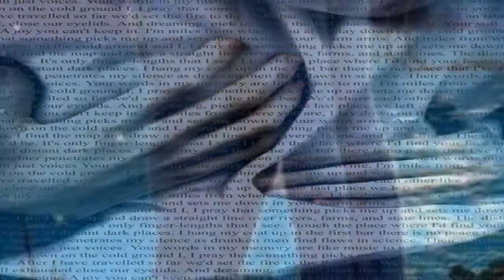Blutengel - Falling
@gloomyshape - Hier hast du dein Wunschvideo ;)  - ich danke dir für die Idee - es hat echt Spaß gemacht es zusammen zubasteln :)
Blutengel forever ;))

Es ist etwas in mir
Ich kann die Art wie ich fühle, nicht beschreiben
(Ich fühle etwa dich)
Immer wenn du an meiner Seite bist
Fühle ich mich vollständig, fühle ich mich frei
(Das ist was ich bekomme, dass was ich denke)
Ich werde dich halten wenn du fällst
Ich werde da sein wenn du rufst
Ich halte die Dämonen von dir fern
Ich gebe dir alles was ich habe
Du musst dich nicht allein fühlen
So lange du dich nicht in mich verliebst
Es ist etwas falsch mit dir
Du kannst die Angst in mir nicht sehen
Du wünscht du könntest
Du kannst mich nicht halten wenn ich falle
Du kannst mir nicht helfen wenn ich krieche
(Du würdest alles für mich tun)